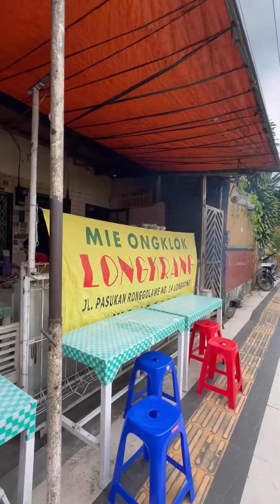Gabut dari bandung ke wonosobo cuma buat makan mie ongklok longkrang